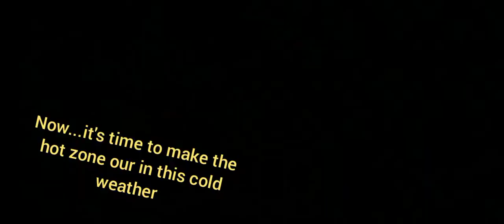Brawling with tick the bomber (disappointed) (brawl stars part 13)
Hey gamers

Today we played some matches with tick and. I would like to say that this is the first bralwer I couldn't control correctly...and...also I am not so satisfied with the power of tick...
hope will get a hang of it later

More amazing content on the way